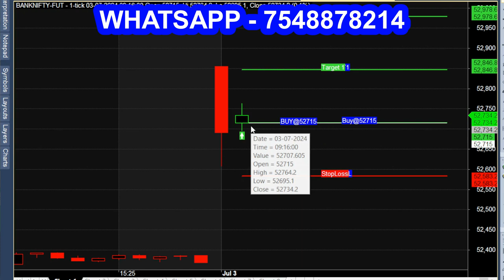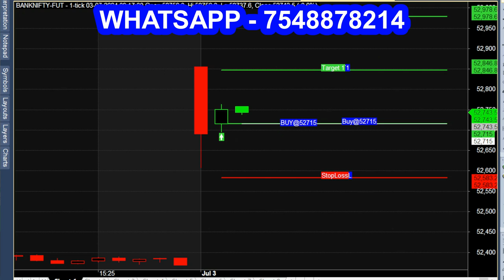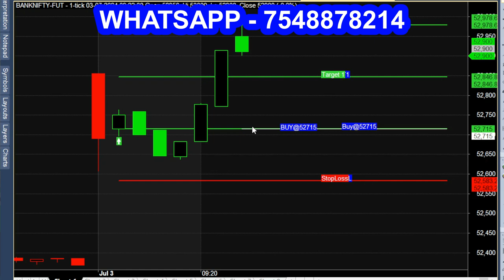Within 10 MINUTE OF MARKET OPEN 200 Point Trading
9.15am in 10 Minutes 200 Point Positive Profit Strategy.

10 minute trading strategy,
10 minute trading,
10 minute trader,
10 minute trading meditation,
10 minute tradução,
10 min trading strategy,
10 minutes traditional pranayama,
10 min trading,
ten minute trader,
10 minute chart trading,
10 minute stock trader,
10-min day trading strategy,
10 minute time frame trading,
10 minute meditation for traders,.